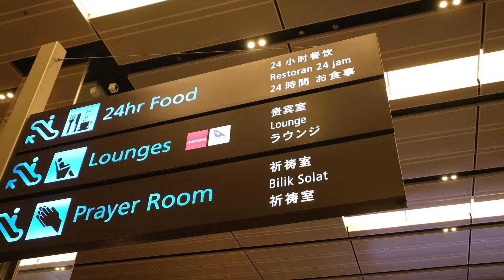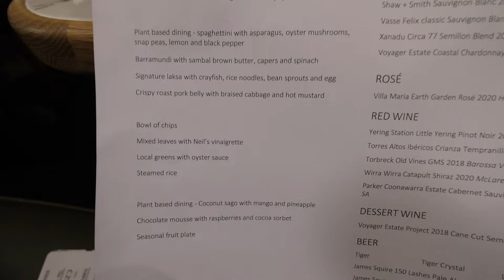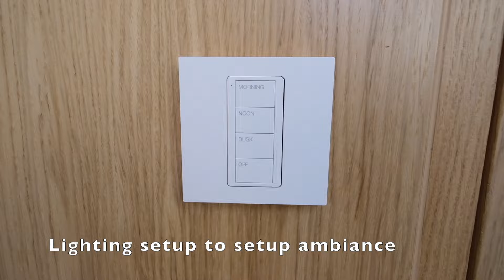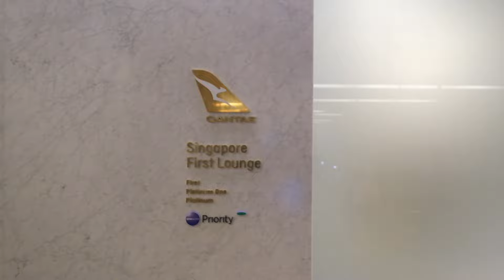Qantas International First Lounge Singapore | Changi Airport (SIN)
Accessed the lounge as Emirates First Class passenger.

Video was taken in September 2022.